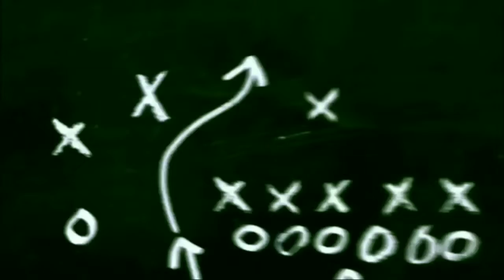HUT RI KE 68 TINGKAT DESA BULUE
Bangkitlah Negeriku..